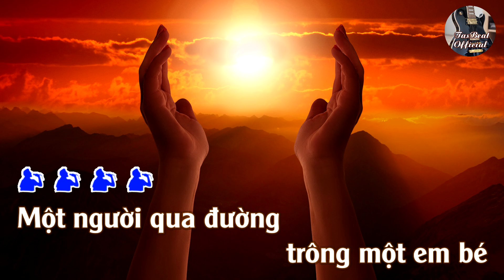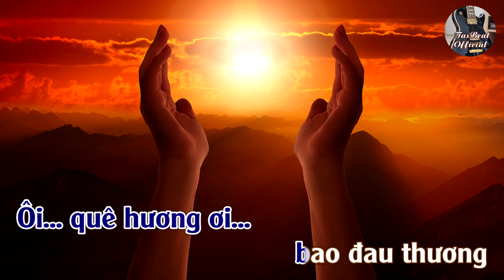Karaoke Chai Đá Tone Nam | TAS BEAT